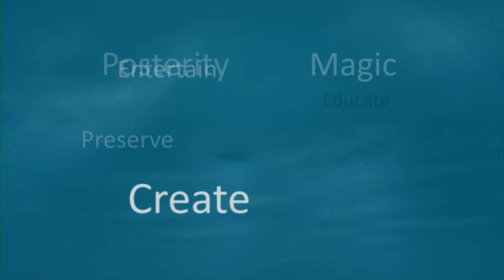Star Theatre Lion King, Jr. Trailer